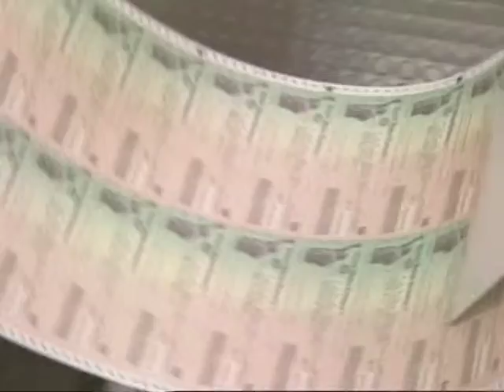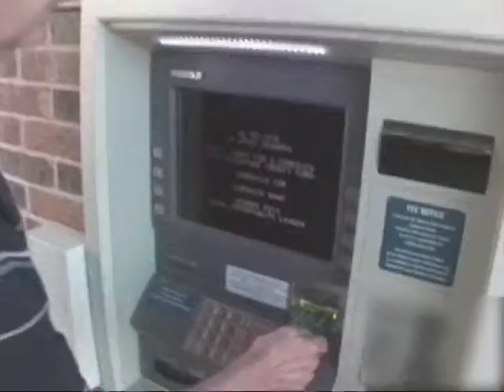Eye on Oshkosh-Election recap, Pedestrian and bike plans, taped 8 18 11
Cheryl Hentz and Dan Rylance spend the first segment of this show talking with University of Wisconsin-Oshkosh political science professor Jim Simmons about the most recent election. In the second segment they talk with local activist Justin Mitchell and city planner David Buck about planned pedestrian and bike paths for the city of Oshkosh.